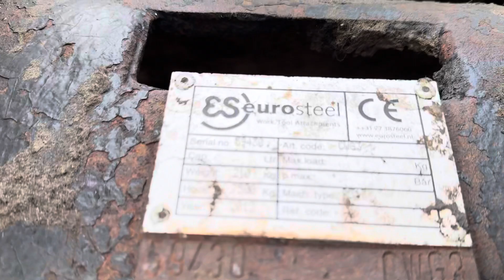Liebherr R317 Litronic Material Handler - Year: 2012 (Refnr. BM5675)